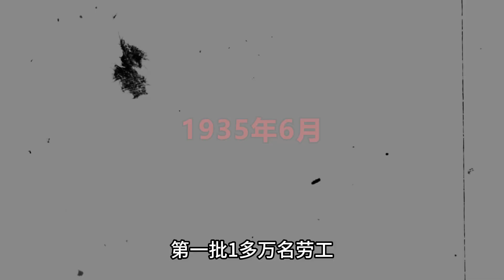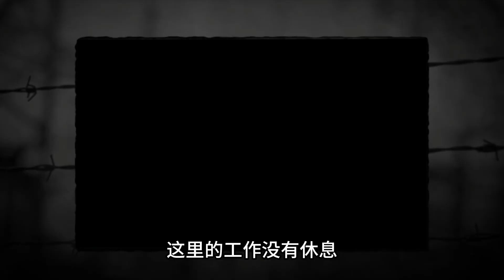苏联历史上地狱般的鬼城，附近千里没有村庄，禁止外国人进入